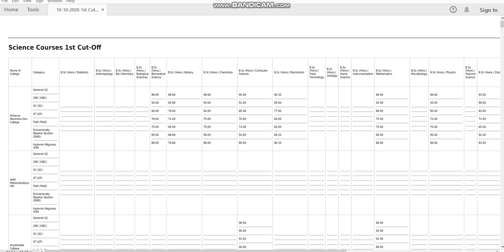10 10 2020 1st Cut Off Science